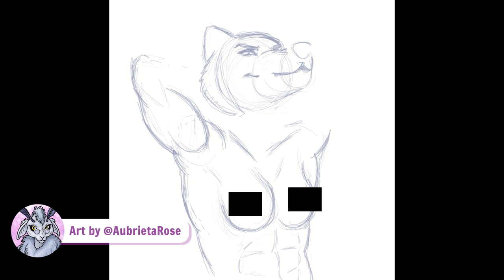Pride Paint Cyri - Art Timelapse Drawing in Clip Studio Paint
Had to include the blackouts on this one. Theoretically it should be fine under YT's rules even without the censorship, but I'm erring on the side of caution.

Cyri is one of my werewolf characters, and she is a lovely beefcake. 😍 The pride flag in the background is the asexual flag, while the one on her cheek is the placiosexual flag, also on the ace spectrum.

Features a brand new piece of original music by my husband Abysm, who likes to do drum-heavy tracks for Cyri, and this time went even further with some bass and electric guitar!